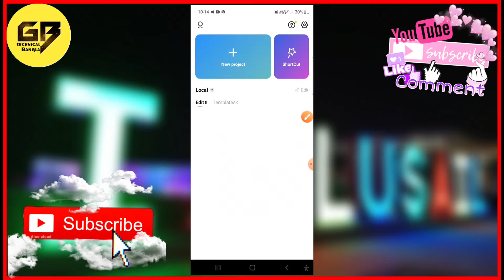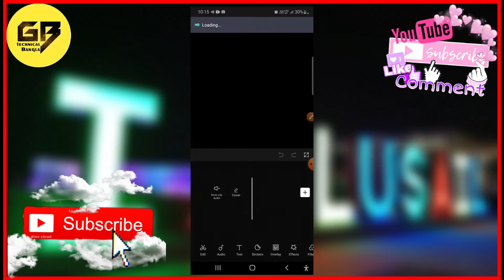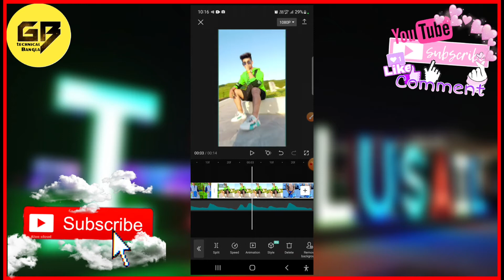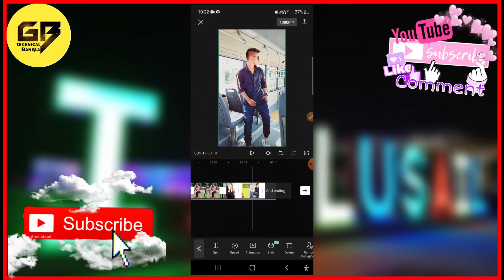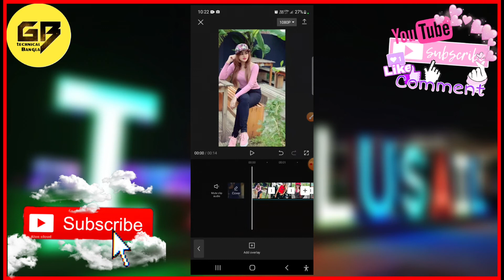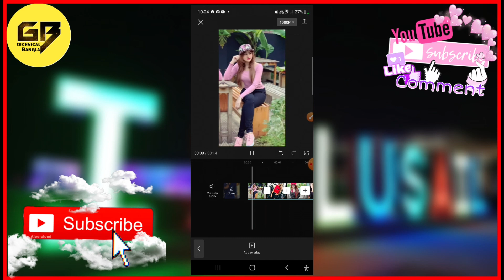Tik Tok new trending photo video editing in bangla। capcut tutorial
Tiktok new trending photo video editing in bangla। capcut tutorial